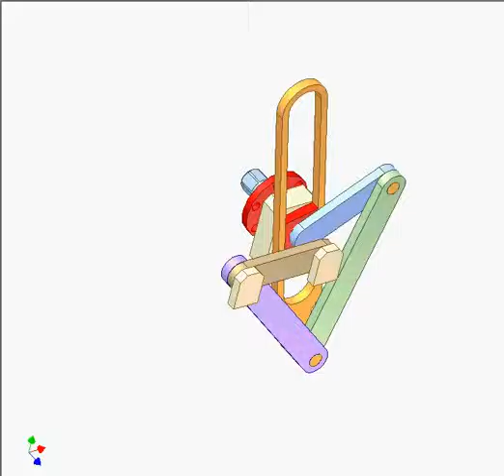Cơ cấu hình thoi lệch Kite mechanism 3